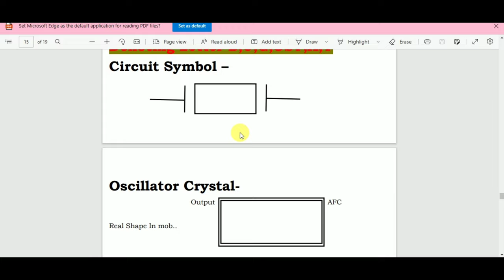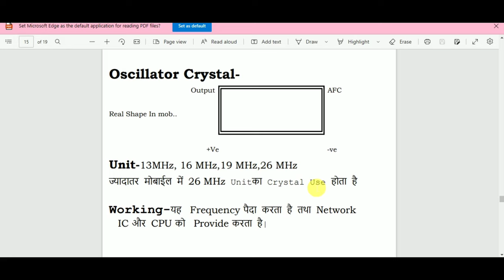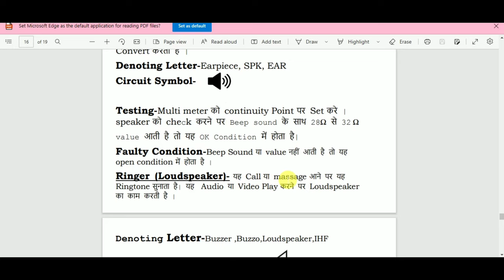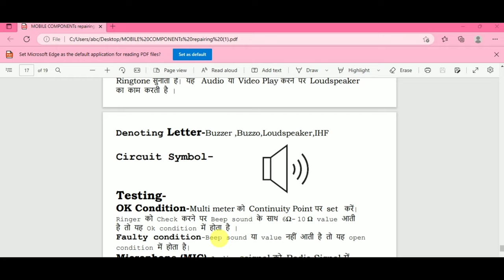What Is The SMD Crystal | Kaise Check Karewn| Ringer Speakar & Mike ? Rtc Oscillator ? Cry in Hindi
Intro This Vidio.
Doston Aaj Ke Vedio Me , Mene Crystal Oscillator Ki Jaankari Di Hai .
Crystal Oscillator Explained in Hindi
Oscillator Crystal Type work & identification

Ringer  mike ?

aaj ke video me aap sikhenge ki PCB circuit board per small parts me Network Crystal ki pahchan kaise kare. Iske karya or khrabiya kya hai. Yah pcb per network section me laga hota hai.

Basically PCB per network always power section ke uper bana hota hai. Mobile phone ki pcb per various small parts lage hote hai. Unme me se ek Crystal Hai.

What Is Crystal
What is Oscillator
self ENGINEER

Contect Me.

What is the crystal,RTC crystal,Oscillator crystal,What is the mike,Whate is the Ringer,Mike,SMD mike,SMD crystal,What is The Ringer,Ringer,SMD Ringer,Mobile PCB me lagane vale Crystal,Crystal Oscillator Explained in Hindi,Oscillator Crystal Type work & identification,What Is Crystal,What is Oscillator,How to check mobile Ringer Speaker and mic,How To Cgheck Crystal,Multymeater se Kaise check karen,Crystal,Mike Crystal,Mobile Class,Self Engineer

From - UP Pratapgarh { India }